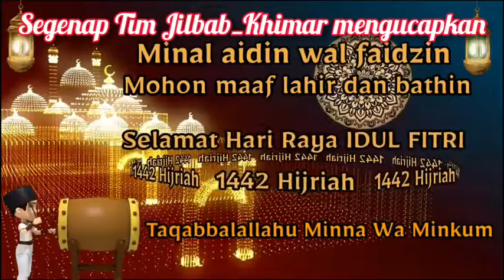Ep.11 Jilbab_Khimar mengucapkan Selamat Hari Raya Idul Fitri 1442 H - 2021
Segenap Tim
Jilbab_Khimar
mengucapkan :

Idul Fitri
1442 H - 2021